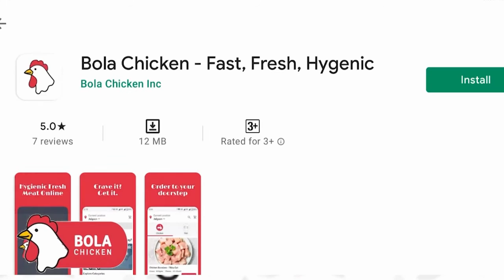जागरूक देवस्थान अवचित हनुमान मंदिर येथे हनुमान जयंती साध्या पद्धतीने साजरा.